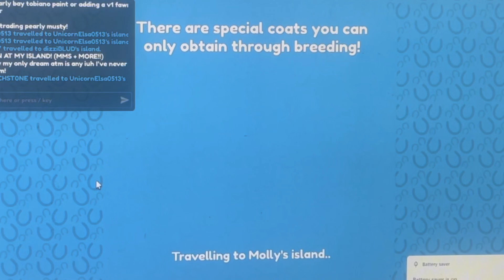Trading for a *LEAFY FJORD* | PLEASE NAME SUGGESTIONS | Pebbles Plays